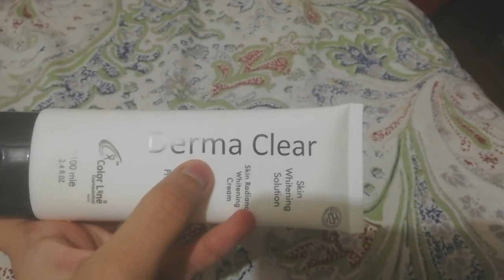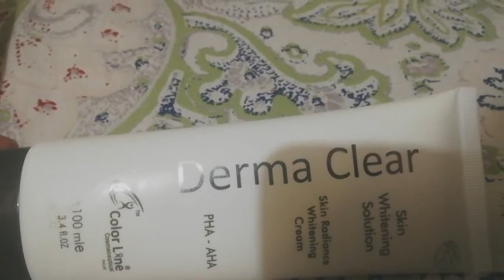Easiest way to remove freckles in few days | Aneesa Vlogs